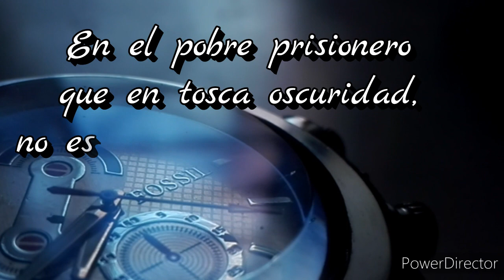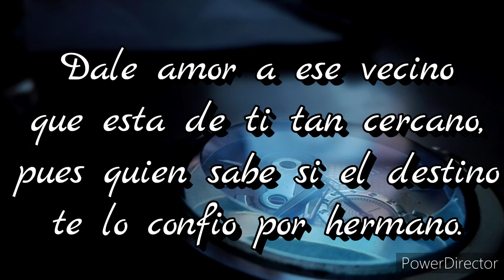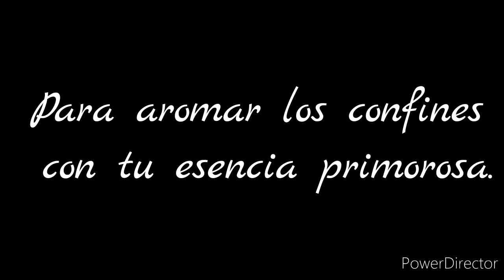Pon tu amor en cada cosa. (Alejandro Ramírez)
Autor: Elena M. Odoñez de Dilworth